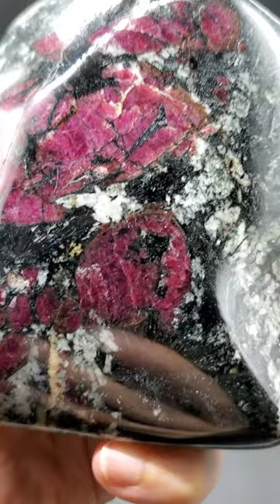極上！ビッグサイズ1,211g！ロシア産ユーディアライト置き石